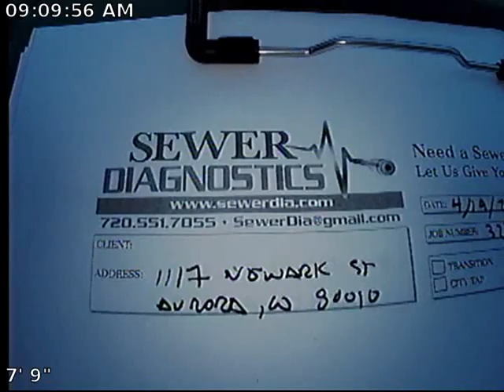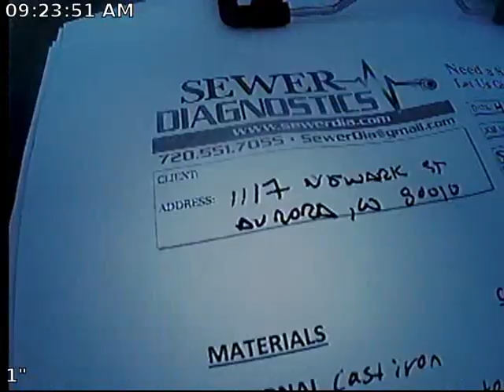Newark Sewer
Sewer Inspection